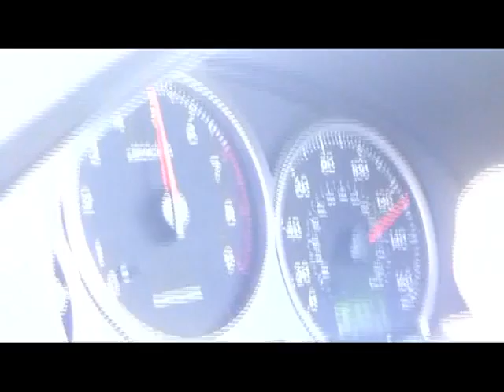11. THE STEVE AND GED NURBURGRING SHOW. There are speed limits then. Doh!.mpg